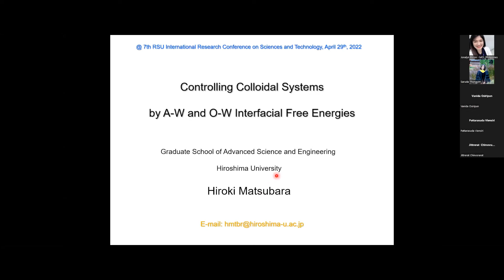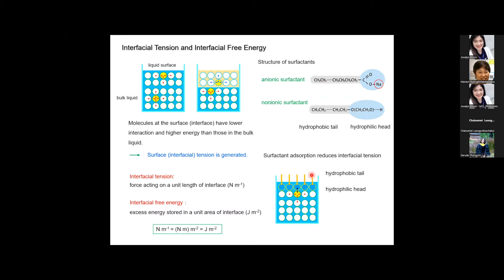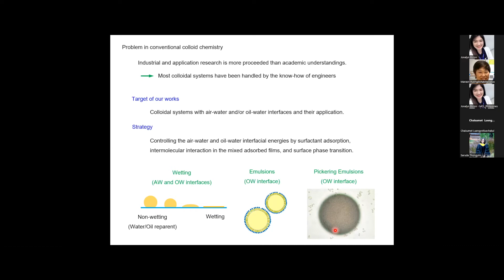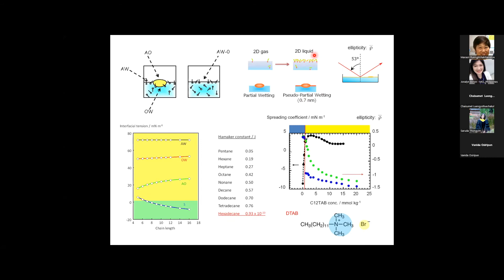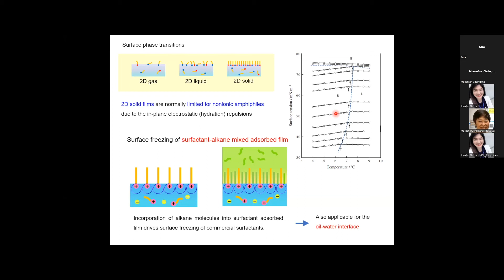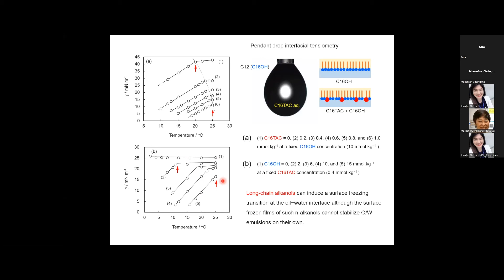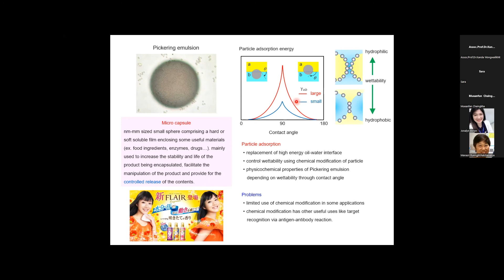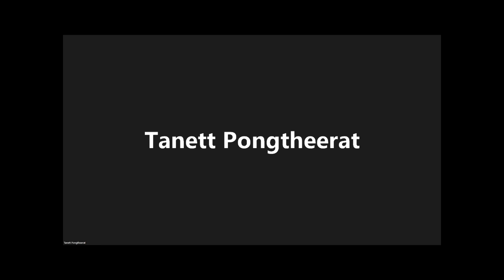IN22-SCI-G5 Keynote Speaker: Assoc. Prof. Dr. Hiroki Matsubara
Controlling Colloidal Systems by A-W and O-W Interfacial Free Energies